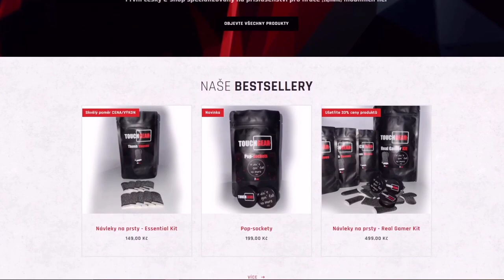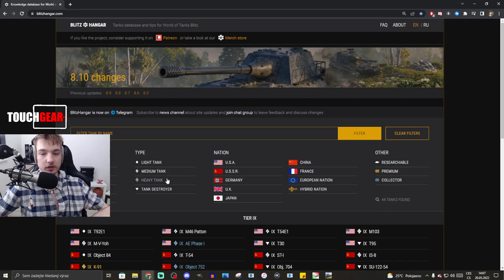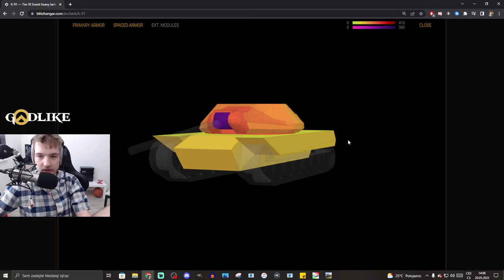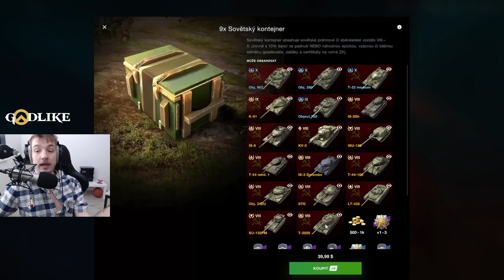SHOP - NEJLEPŠÍ TIER IX v obchodě! | WoT Blitz